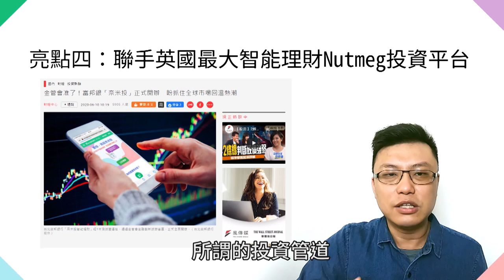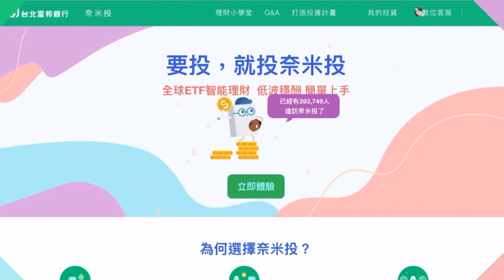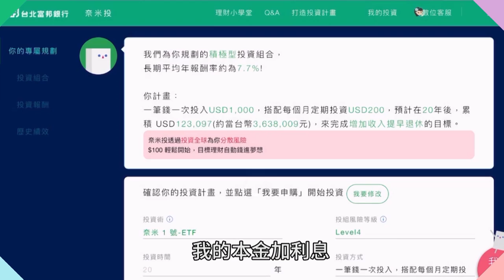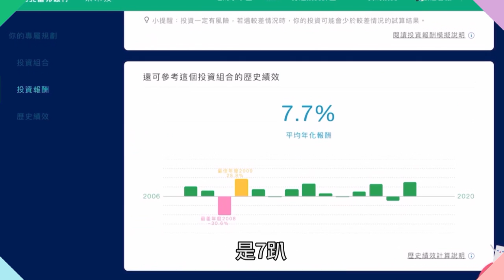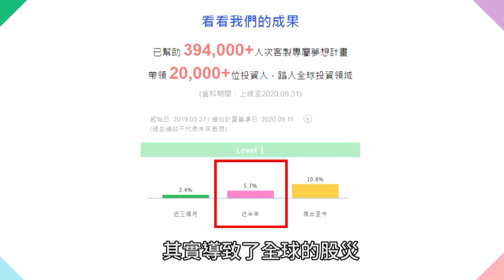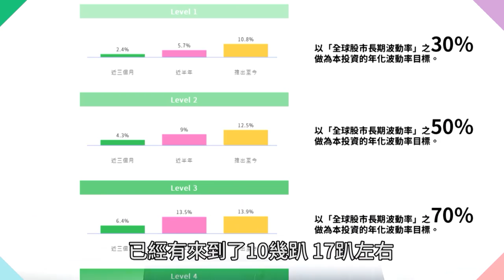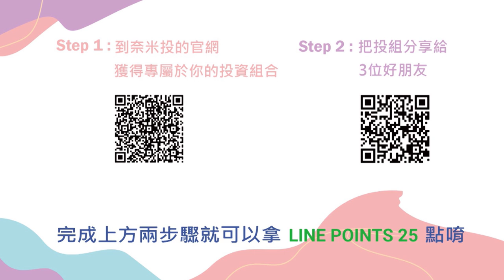【富邦奈米投】小資族的投資理財好朋友：只要每月100美金就能投資全世界！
小資族在面對股海時，最大的問題就是不知道要買什麼標的。這一次台北富邦銀行推出的「奈米投」，讓你簡單100元美金就能投資全世界：美國、歐洲、日本、新興市場、全球債等等，多元佈局壓低風險，投資其實沒有很困難。一起來看看寶可孟的介紹影片吧！看完影片，別忘了一起來參與奈米投專屬活動，25點LINE POINTS帶回家！

【台北富邦奈米投官方活動】
完成下方兩步驟就可以拿LINE POINTS 25點唷
Step 1: 到奈米投的首頁點選「立即體驗」，獲得專屬於自己的投資組合
Step 2: 點選下方活動連結，分享給3位好朋友(電腦版用戶，請掃碼並加入台北富邦銀行LINE官方帳號，輸入關鍵字「寶可孟推薦」)
就可以輕鬆獲得LINE POINTS 25點唷